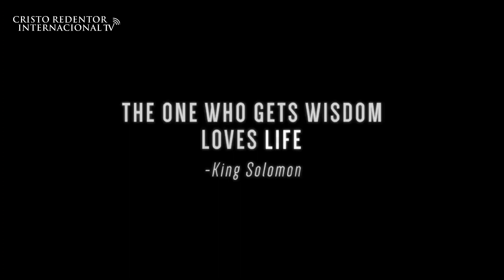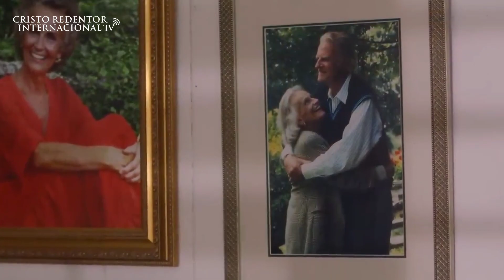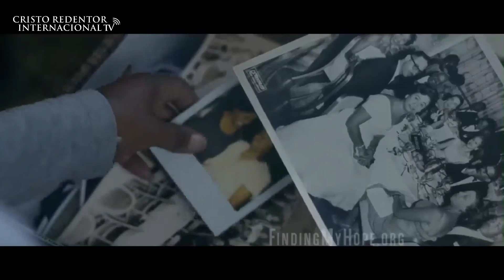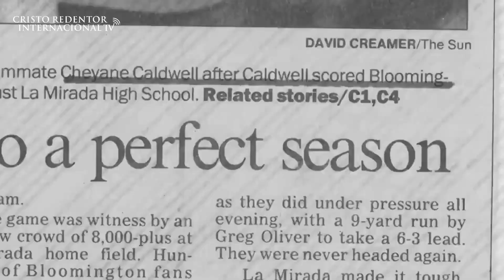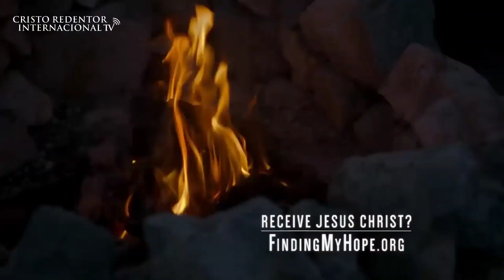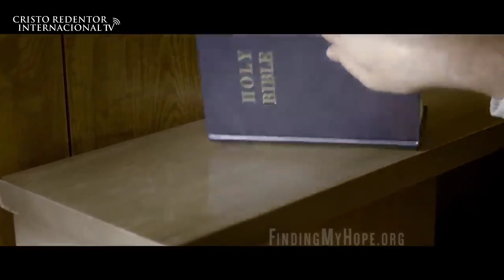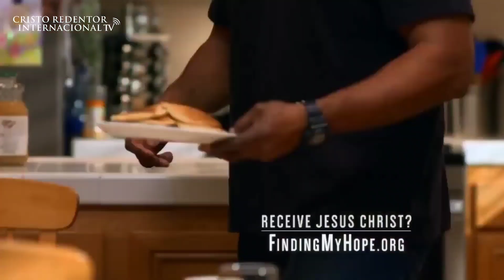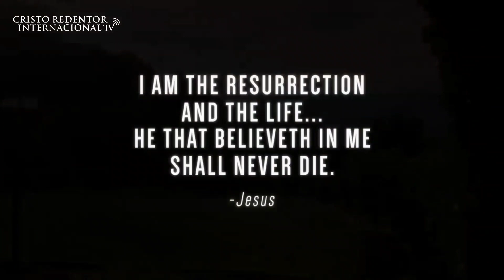Heaven / Billy Graham